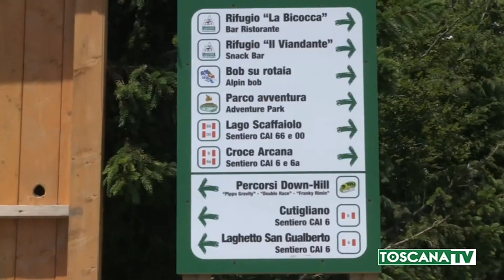2019-06-14 PISTOIA - DOGANACCIA, LA STAGIONE ESTIVA CON EVENTI E NOVITÀ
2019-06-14 PISTOIA - DOGANACCIA, LA STAGIONE ESTIVA CON EVENTI E NOVITÀ